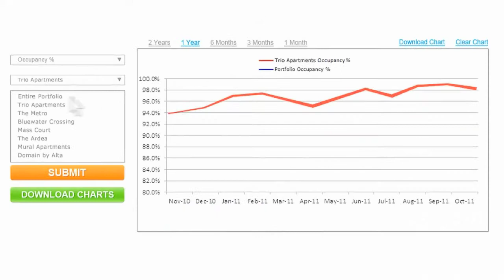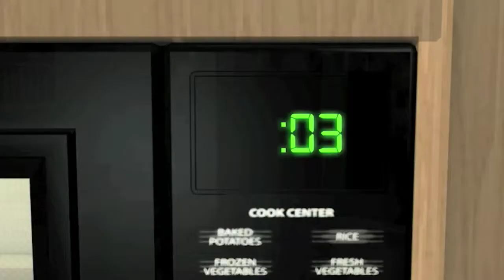ADF additional samples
Additional samples that didn't make my 2012 reel.